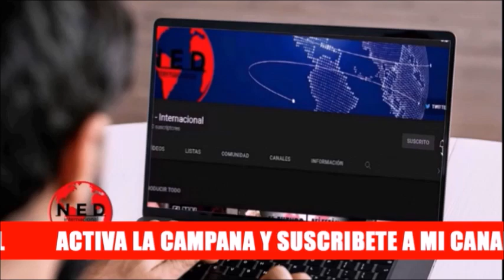TODO LO QUE HAY QUE SABER SOBRE LA MARCHA DEL 26SEP CONTRA GOBIERNO PETRO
Pierre Onzaga sobre la Marcha programada para el 26 de Septiembre en Contra del Gobierno de gustavopetro